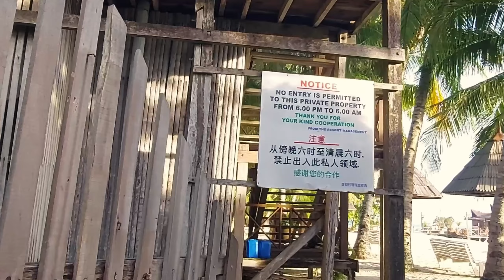Pulau Mabul | Mabul Water Bungalow | 3 Nights Mabul Wedding